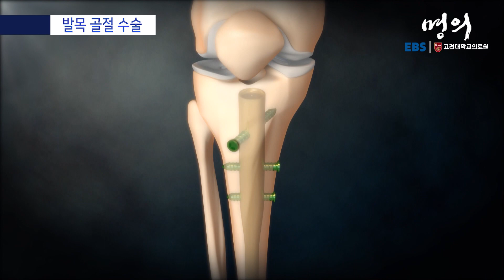[명의 의학백과📖] 발목 골절 수술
✔️ 비골부위의 어긋난 뼈는 클램프로 맞추고 얇은 금속판으로 고정
✔️ 경골부위는 금속정을 삽입하고 나사못으로 고정